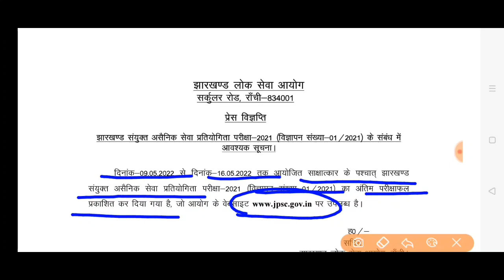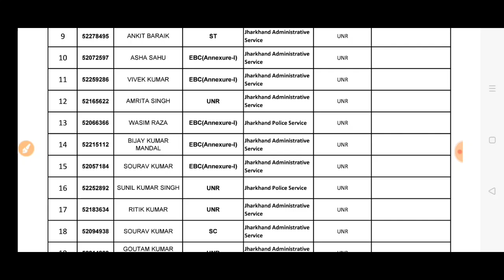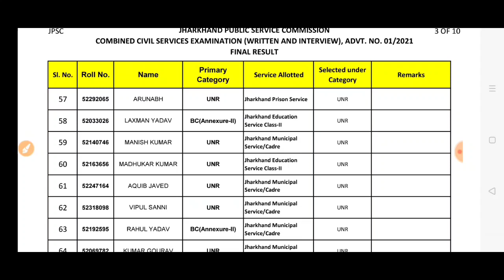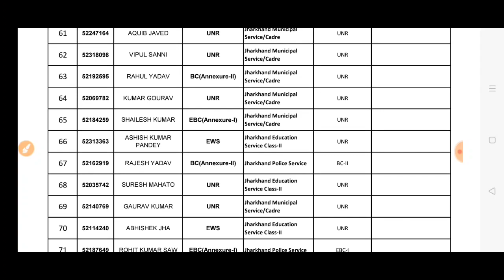जेपीएससी Jpsc final result adv.01/2021 merit selected candidates post allotted जेपीएससी परिणाम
जेपीएससी फाइनल रिजल्ट जारी jpsc result Adv.01/2021 selected candidates  post allotted jharkhand public service commission